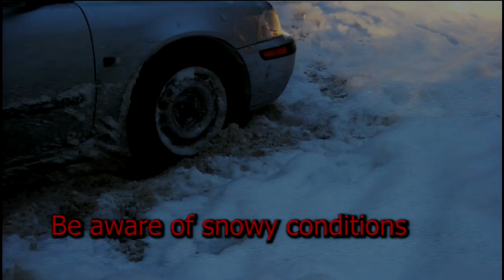200115 Wildcat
News